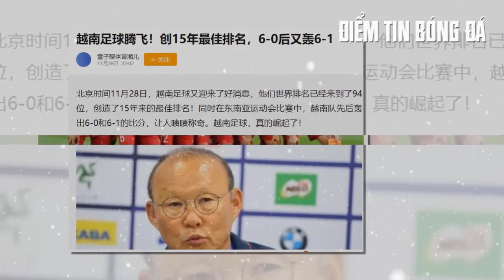Tin bóng đá VN 29/11: Quá nể Việt Nam, báo Trung nhắc đi nhắc lại 1 từ ngữ mô tả đầy sức nặng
🏆Anh em đăng ký thêm kênh TRƯỜNG BÓNG ĐÁ để cập nhật thêm tin tức mới nhé